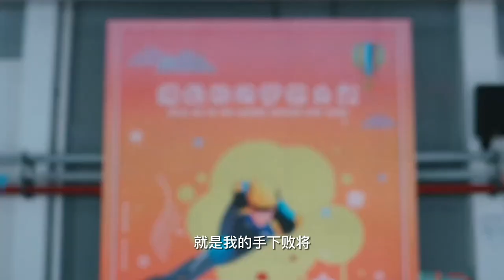To Fly With You：Wang An Yu💗Song Zu Er｜中国电视剧Chinese Drama陪你逐风飞翔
Share your favorite Chinese DRAMA.
How cute and endearing those CP are!

Shen Zheng Yi, a girl who loved ice-skating, has found her goal after participating and advancing in a winter sports competition. Behind her mother's back, she decide to try entering the Zhu Feng Sports Club in order to become a professional short track speed skater. From not having experienced profession training, she undergoes tough challenges both physically and mentally; and finally succeeded in entering the club.

However, she faces new challenges - learning new professional techniques, cooperating with her team-mates and also dealing with her mother's opposition. An old incident involving Zheng Yi and her mother, as well as her coach Zhuang Yue was also unveiled in the process. With the encouragement of her close friend Shao Beisheng from the figure skating team, she overcomes these obstacles and won the trust of her team mates, becoming the black horse of the competition season. She also reaches mutual understanding with Zhuang Yue, and formed a close teacher-student bond with him. Two generations of short track speed skaters continuously fight for their dreams without giving up, giving their all in the competition.